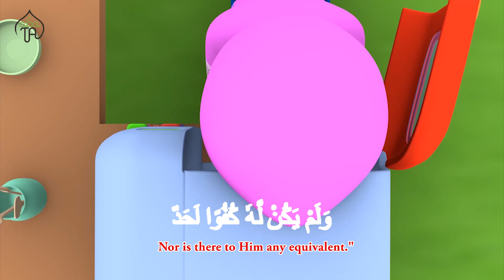Murottal Juz Amma Al Ikhlas Cooking Animation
Animation Recite Murottal Juz Amma Al-Iklas Cooking Animation, Recite Quran with Cat for Kids, Children, Babies, Toddlers, Preschoolers & Kindergarten.

ABATA Channel creating FREE Educational E-learning videos for Children.  Our Video Animation and Stop motion help Babies, Toddlers, Preschoolers & Kindergarten Kids learn The Alphabet Song, Colors, Numbers, Counting, Animals & much more.